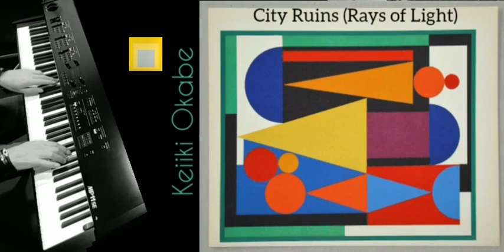Keiiki Okabe. City Ruins (Rays of Light) Kawai piano pad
Kawai MP11SE piano pad

Studio ottantotto Clusone Bergamo  Clusone Bergamo Italy 24023